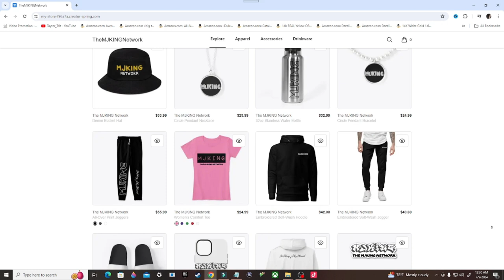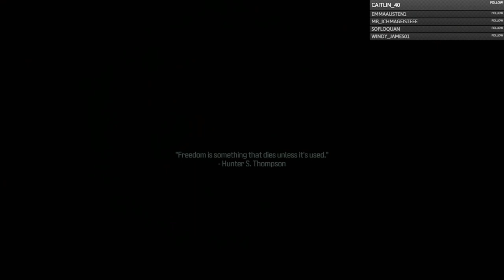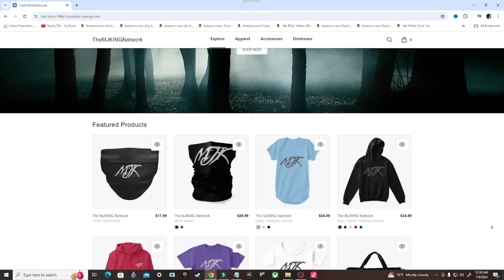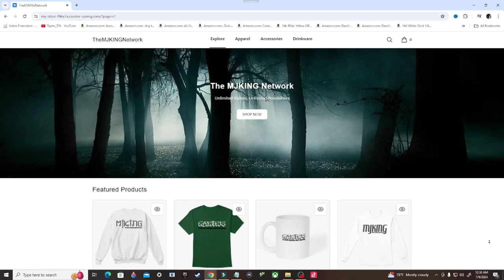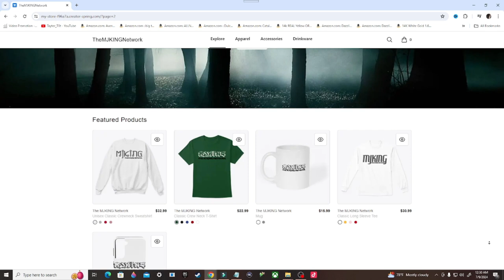Call of Duty Modern Warfare III (2023) Gameplay Walkthrough, Part 1: PAYLOAD (Xbox Series/S)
Call of Duty: Modern Warfare III is a 2023 first-person shooter game developed by Sledgehammer Games and published by Activision. It is the twentieth installment of the Call of Duty series and is the third entry in the rebooted Modern Warfare sub-series, following Call of Duty: Modern Warfare II (2022). The game was released on November 10, 2023, for PlayStation 4, PlayStation 5, Windows, Xbox One, and Xbox Series X/S.

Stay Updated!